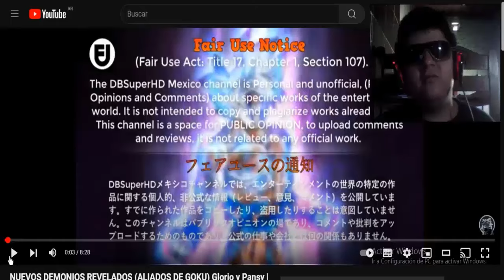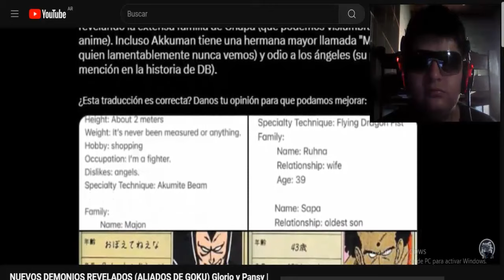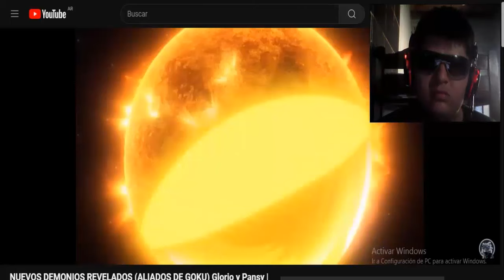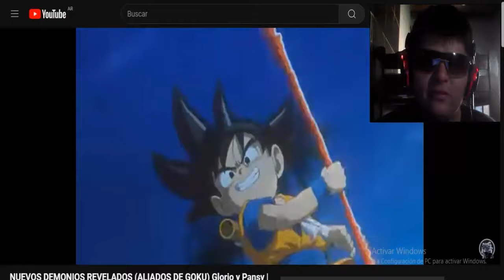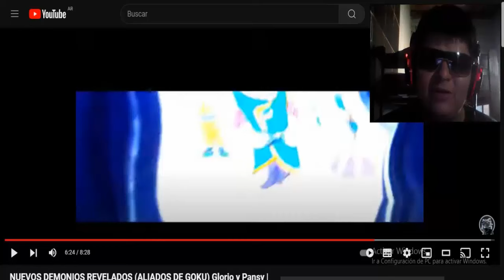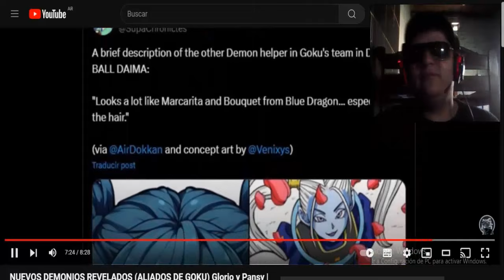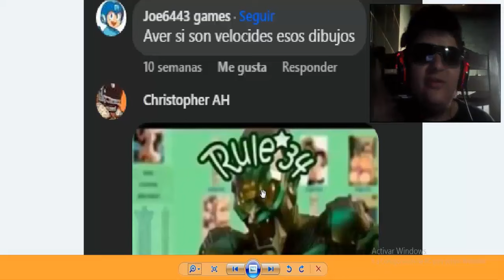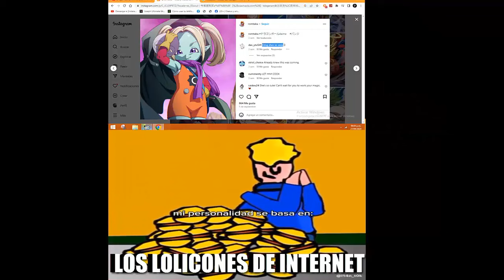La Nueva Waifu Demonio de Dragon Ball?! 😱🤢💀 | Dragon Ball Daima Reacción